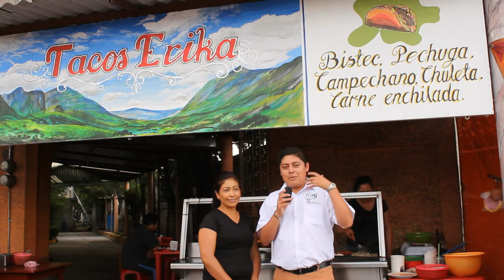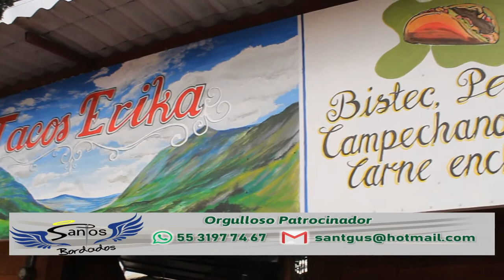Tacos Erika [Traveling Temascalapa]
¡Hola!